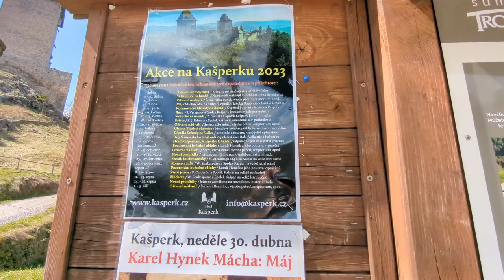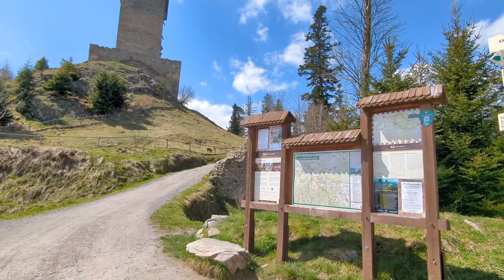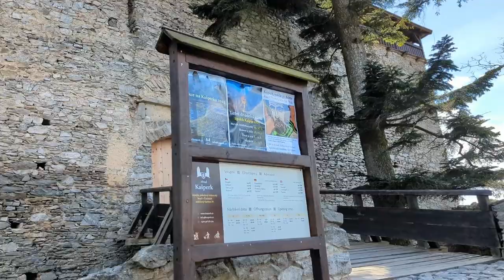Hrad Kašperk - Komentovaná prohlídka hradu a okolí Kašperské Hory na Šumavě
Zámek Nové Město nad Metují s výstupem na Věž a dřevěný most
Vánoční procházka s historií a komentářem z města Mladá Boleslav
A
taky doporučuji se podívat na sérii pěkných návštěv Šumavského Hradu Velhartice. Prvni díl Hradu Velhartice  vám představí Hrad zvenčí z nádvoří Hradu, blíže kamenný most a okolí hradu Velhartice.
A určitě se nezapomeňte podívat taky na druhý Dil Hradu který vám představí předhradí Hradu Velhartice a to Skanzen a Hrad Velhartice ale z druhý strany a táto prohlídka je určitě neobvyklá ale o to zajímavější. Tak verím že si všechny tři videa ze Šumavy o Hrade Velhartice užijete.
Region tourist autor článku Radomír Němeček, 5. ledna 2021.